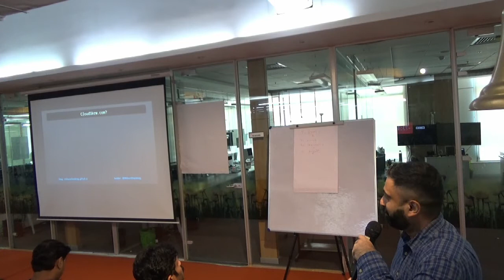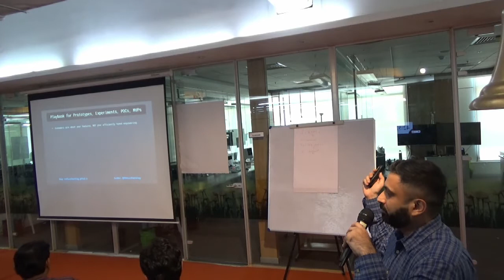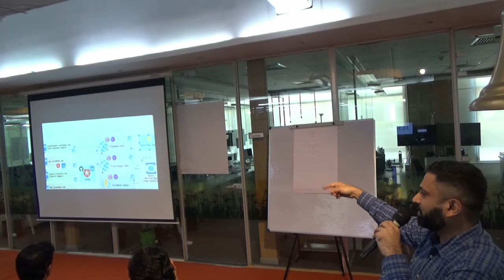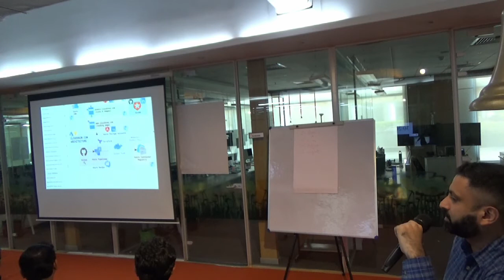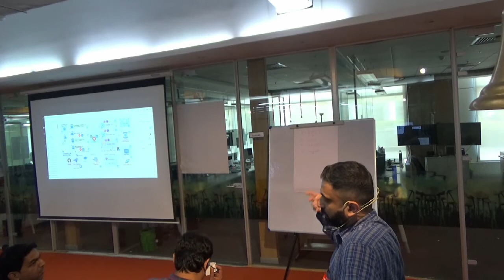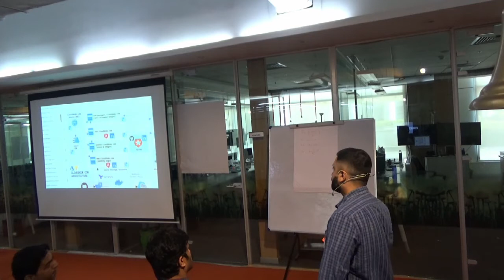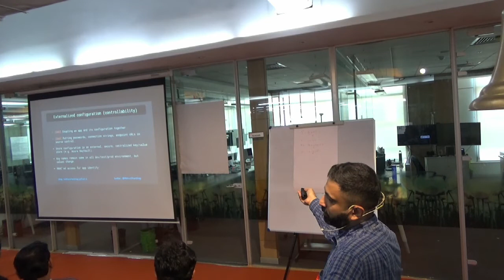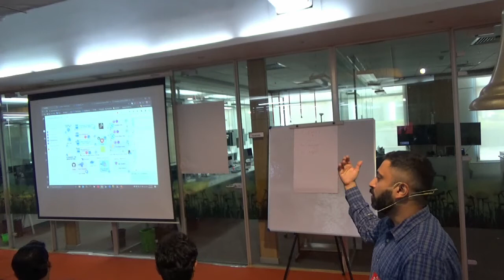Architecture deep dive cloudskew - Mithun Shanbhag